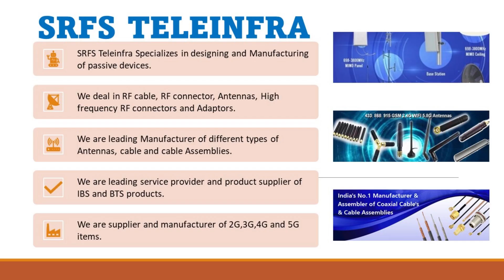Precision Adapter Quick SMA Male to SMA Female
To buy RF components and 5G products